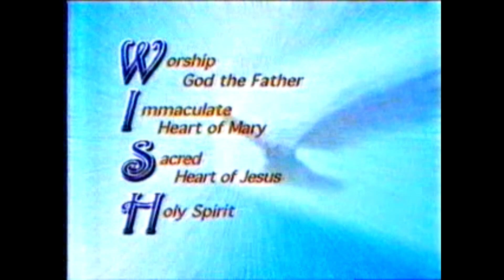ABC 5 - W.I.S.H. 1 o' clock Prayer (2006)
Not the disturbing version that aired during the 90s to early 2000s. This is the work-safe/mind-safe version with a simple acronym W.I.S.H. (Worship God the Father, Immaculate Heart of Mary, Sacred Heart of Jesus, and Holy Spirit).